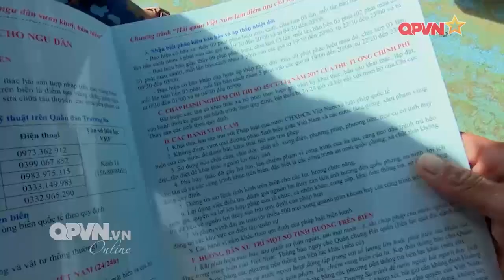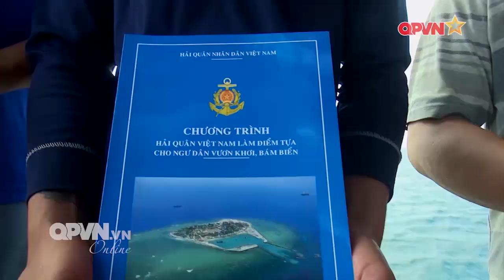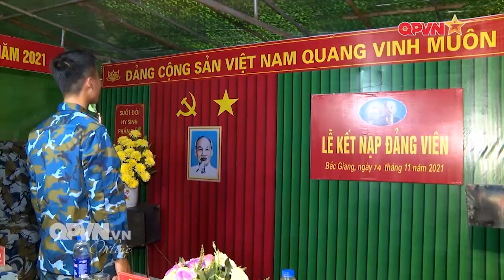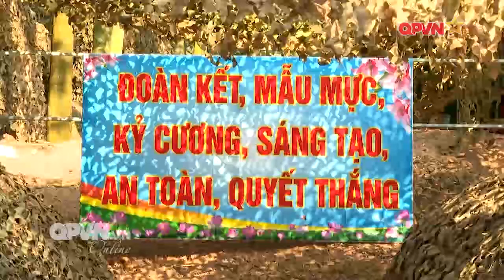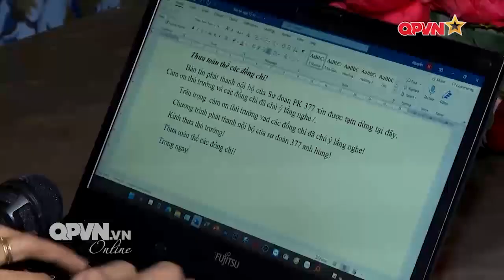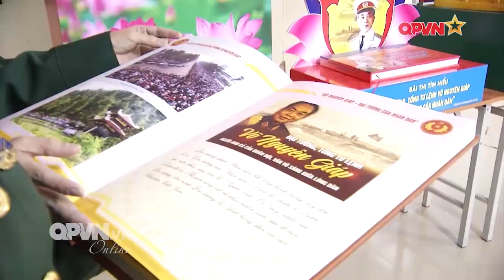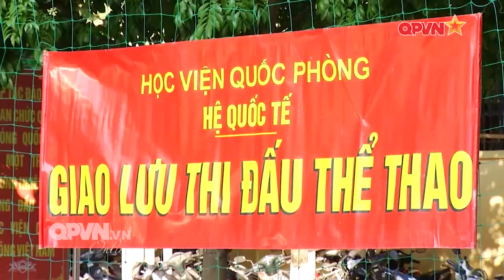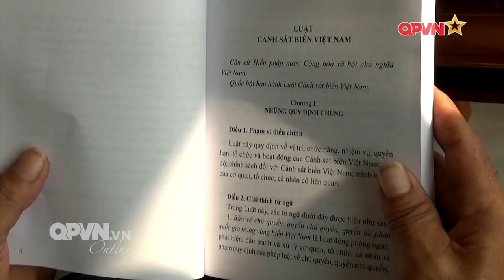Thời Sự Quốc Phòng Tối 2/12: Hải Quân Việt Nam kiểm tra Tàu Vi phạm Luật Biển | Trạm Tin QPVN